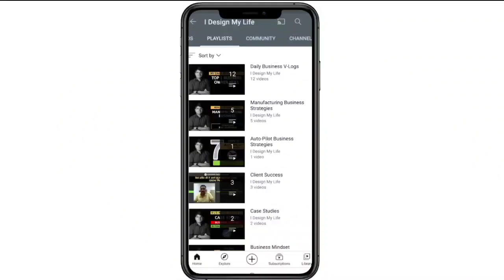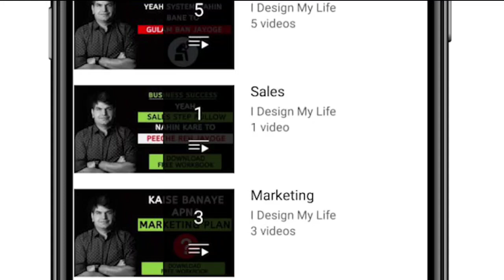Daily Business VLOG - Financial Discipline For Business Owners | Sumit Agarwal | Business Coach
Daily Business Vlogs:
Mr. Sumit Agarwal, India's Leading Business Coach shares such valuable tips in this Daily Business Daily Business Vlogs.

Today's Vlog is about why is it important for a Business Owner needs to pay himself/herself a salary.  It is equally important to know how to separate the Cash Flow into Business Money & your own salary.  This creates a strong Financial Discipline as well.

Stay updated with us and grow your business with our Daily Business Vlogs series.

Daily Business Vlogs
Business Vlogs
business growth strategies
Business Strategy
business ideas in hindi
business success
sumit agarwal
strategy execution
strategic business execution
execution in business
entrepreneur
entrepreneurship development
business skills in hindi
business skills
business owner skills
business operations
business operations management
business guide
business motivation
Business Owner Skills
change management
strategy execution
execution
project management
increase productivity
productivity tips
productivity hacks
how to be productive
time management
productivity
procrastination
time management
personal development
stop procrastinatingss